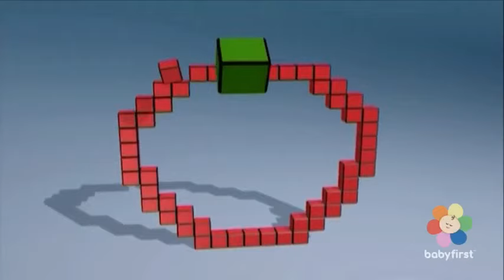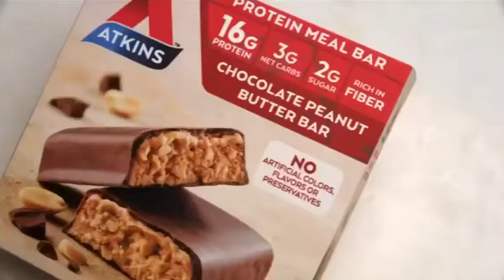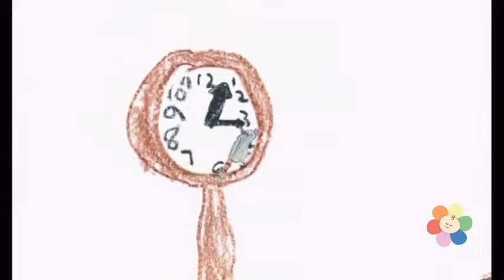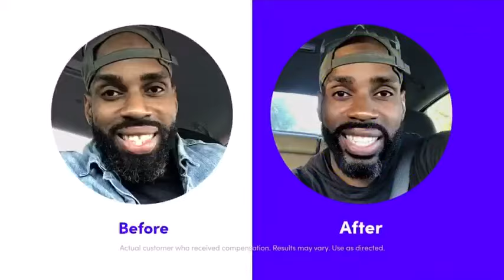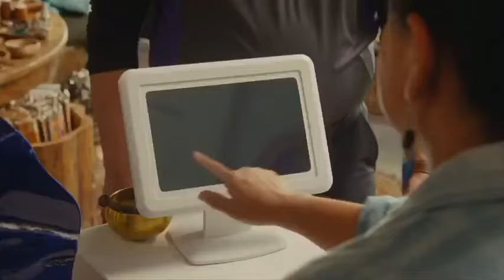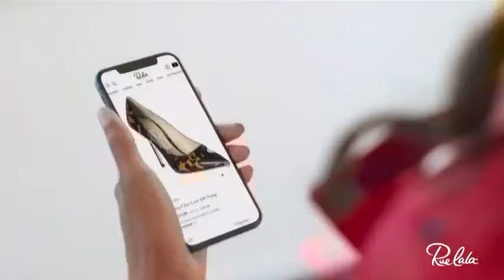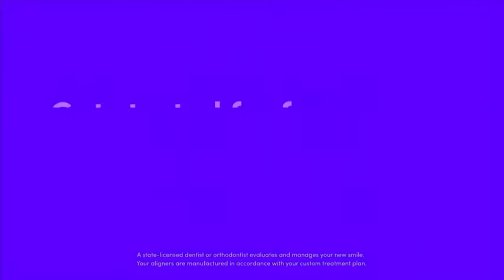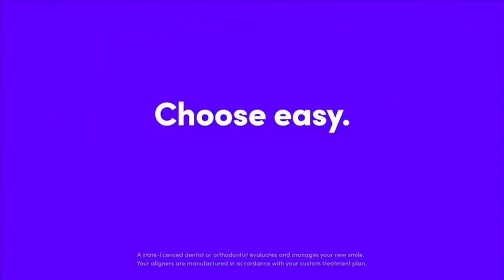Nighttime Programs for baby Airdate (03-27-23)